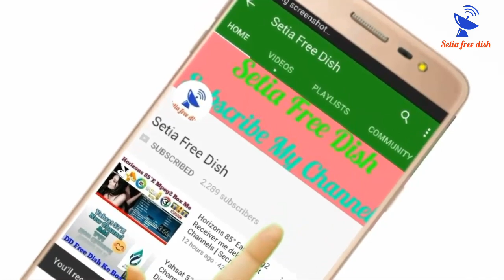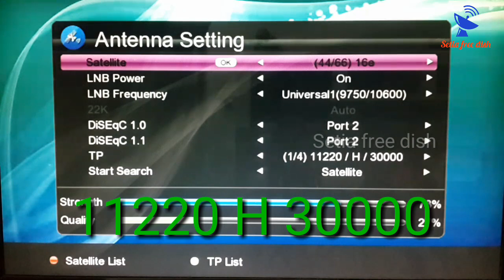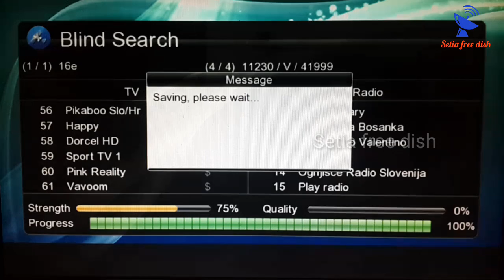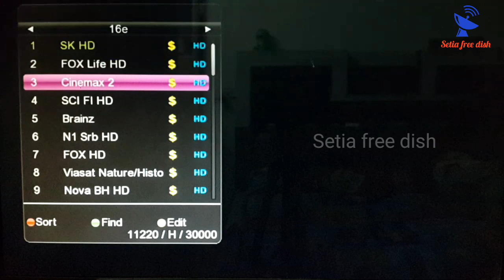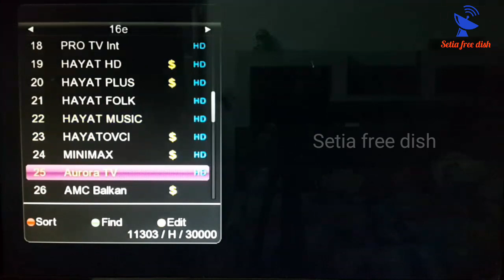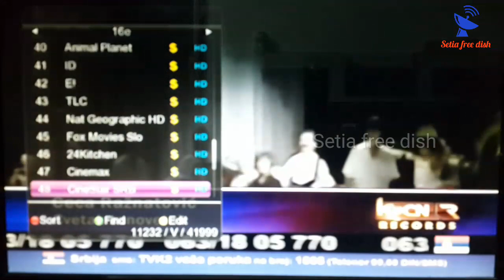Eutelsat 16A at 16.0°East Full Channel List & Dish Setting || Adult Channels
Hello Friends,
Aaj maine Eutelsat 16°East Satellite Track kiya hai.
Jisme apki is Satellite ki Dish ki setting aur channels list dikhayi hai.
Aap is Video ko poora dhyan se dekho

Agr apko video pasnd aye to like jrur krna.